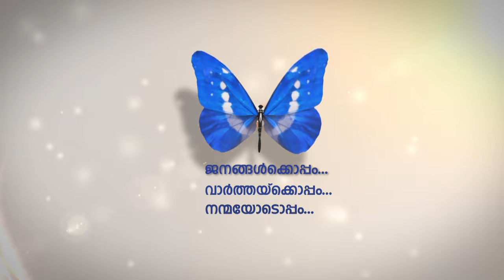പ്രവാസിമലയാളികളെ സഹായിക്കുതിന് നോര്‍ക്ക ഹെല്‍പ് ഡസക്ക് പ്രവര്‍ത്തനം തുടങ്ങി.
കോവിഡ് പ്രതിസന്ധികാലത്ത് പ്രയാസങ്ങള്‍ നേരിടുന്ന പ്രവാസിമലയാളികളെ സഹായിക്കുതിന് നോര്‍ക്ക റൂട്സ്ന്റെ നേതൃത്വത്തില്‍ ഹെല്‍പ് ഡസക്ക് പ്രവര്‍ത്തനം തുടങ്ങി.
വിവിധ എമിറേറ്റുകളില്‍ നിന്നുള്ള സാമുഹ്യ  രംഗത്തെ പ്രമുഖരെ ഉള്‍പ്പെടുത്തിയാണ് ഹെല്‍പ് ഡെസ്‌ക്ക് പ്രവര്‍ത്തനം തുടങ്ങിയരിക്കുന്നത്.
ഓലൈന്‍ വഴിയുള്ള ആരോഗ്യസേവനവും ആരംഭിച്ചിട്ടുണ്ട്.